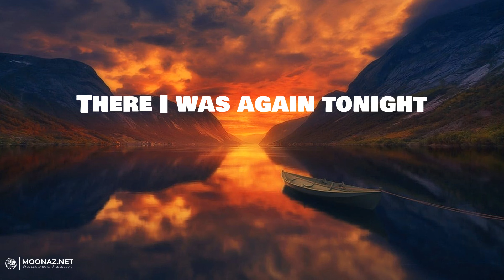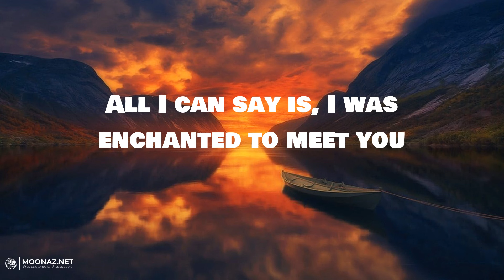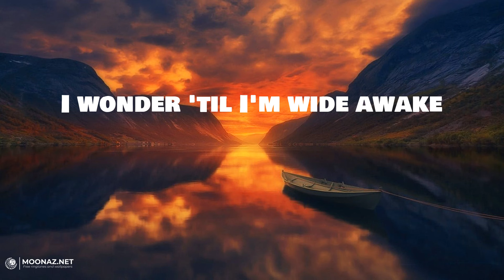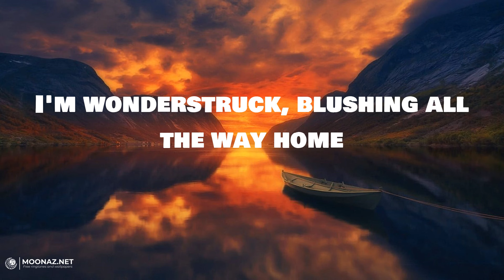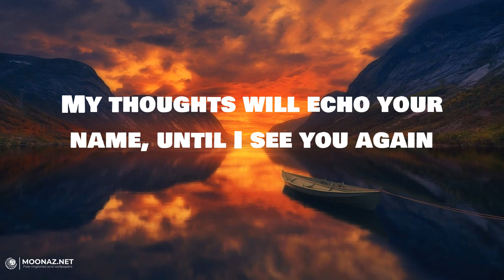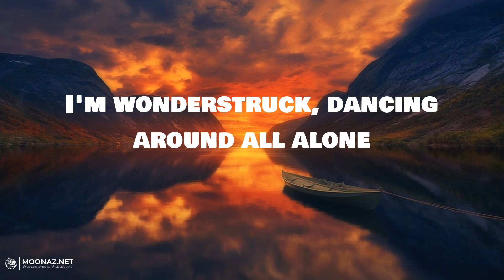Taylor Swift - Enchanted | LYRICS | Dandelions - Ruth B.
Lyrics:
2 AM, who do you love?